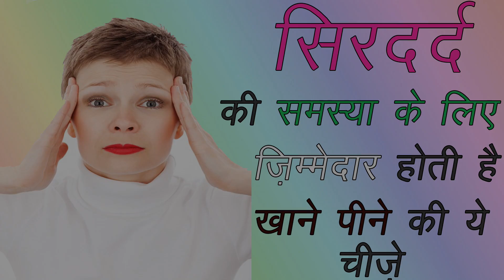सिरदर्द की समस्या के लिए ज़िम्मेदार होती है खाने पीने की ये चीज़े